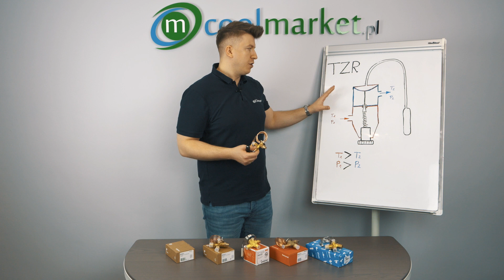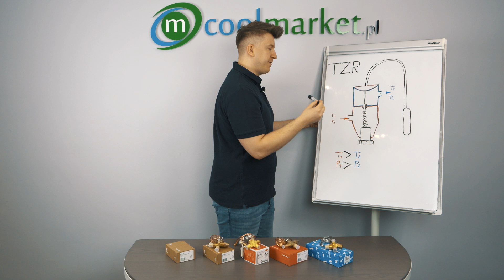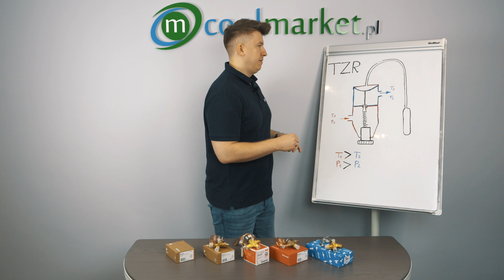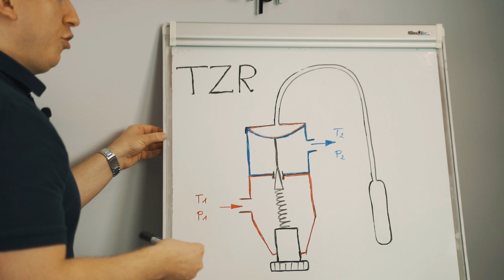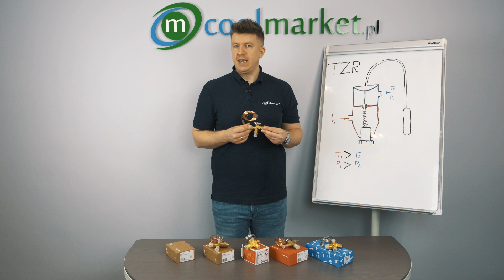Termostatyczny zawór rozprężny TZR - zasada działania elementu rozprężnego układu chłodniczego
Termostatyczne zawory rozprężne (TZR) – jak działa podstawowy element rozprężny układu chłodniczego. Termostatyczne zawory rozprężne znajdują zastosowanie w chłodnictwie ogólnym z jednym lub kilkoma obiegami chłodniczymi, takimi jak komory chłodnicze, systemy klimatyzacyjne, chłodnie samochodowe, zamrażarki, maszyny do lodów, schładzalniki mleka, schładzacze cieczy itp.
Wszystkie TZR tego typu mogę być montowane do układu w dowolnym położeniu.

Jeśli zajdzie potrzeba doboru dyszy lub odpowiedniego zaworu zapraszamy do kontaktu z naszym Działem Chłodnictwa!